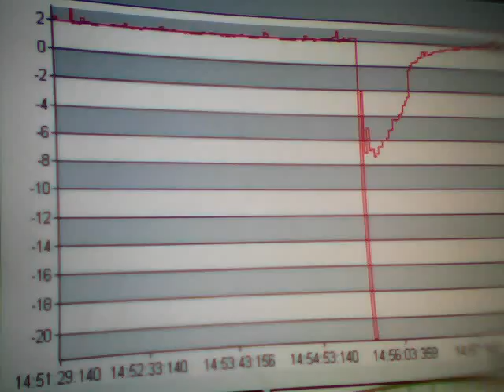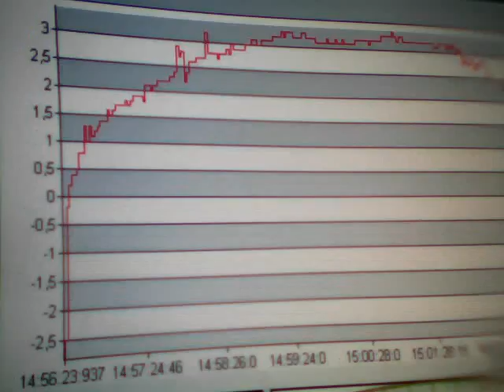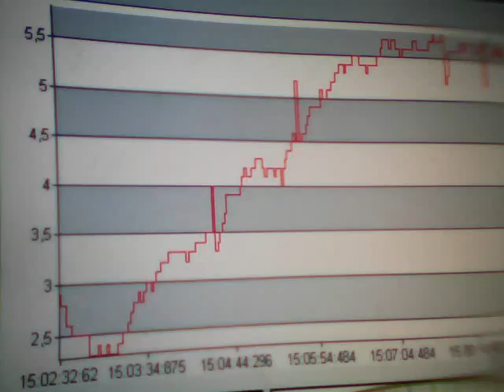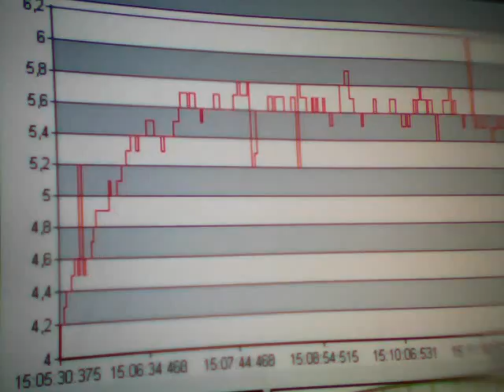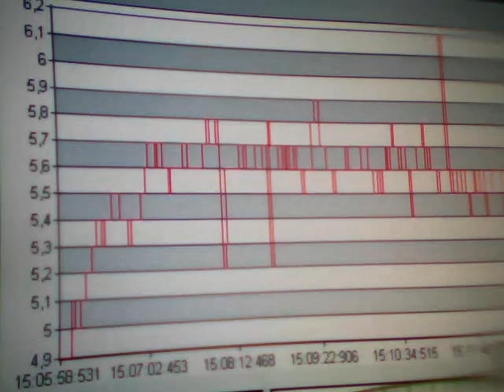Clip0486. Sima mV. Time. Greece. 14:55. 25-06-2011.WMV. Anastool